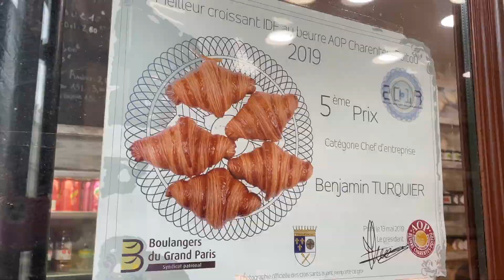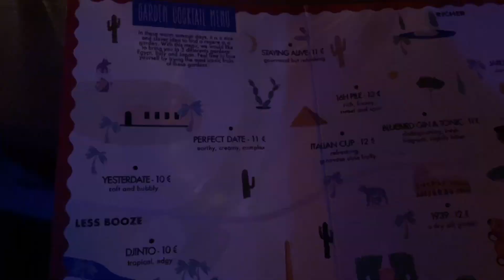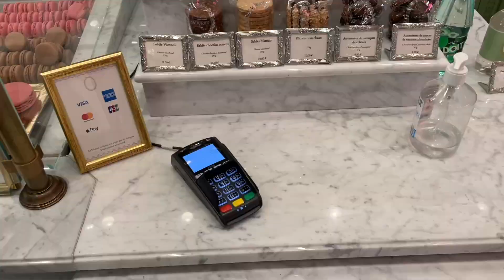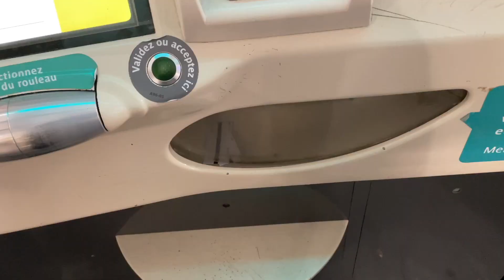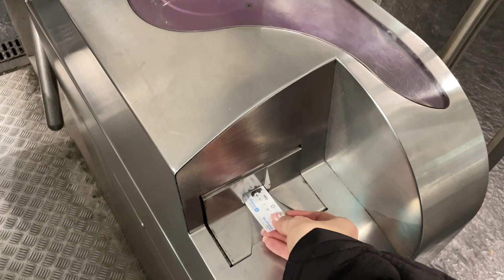Выходные в Париже ♡ эстетика, мечты и круассаны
Привет, меня зовут Юля. Я аспирант астрофизик в институте Макса Планка. В этом видео я поехала в госте к сестре прекрасный Париж, я влюблена!